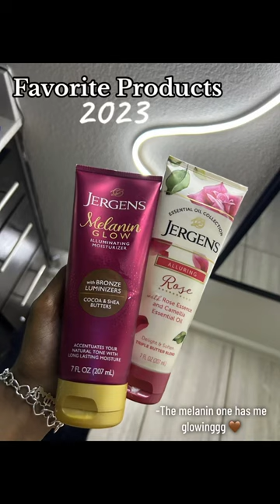loop shorts hygiene